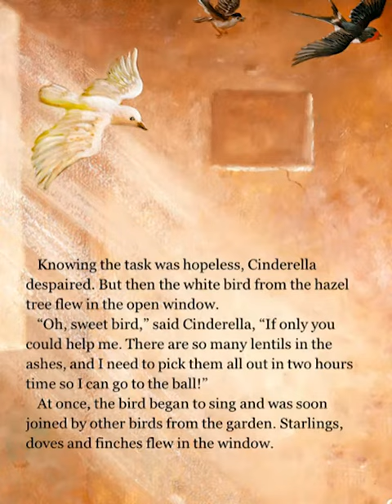Cinderella | Book Apps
This well loved fairy tale comes to life!